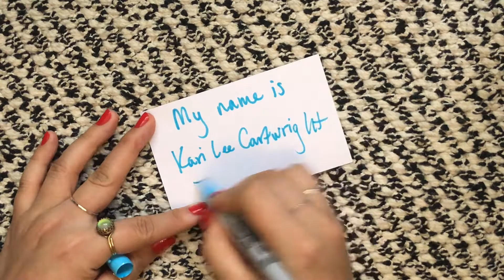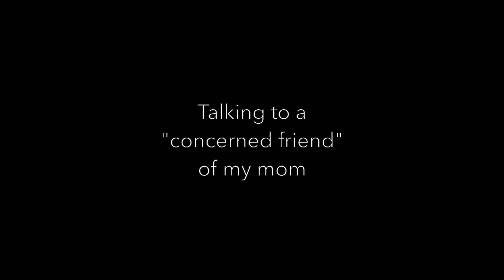Don't whistle on me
Featuring @Elitiadaniels, @tadshafer, @marc_delacruz